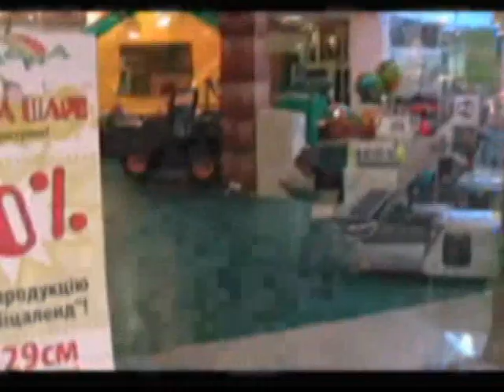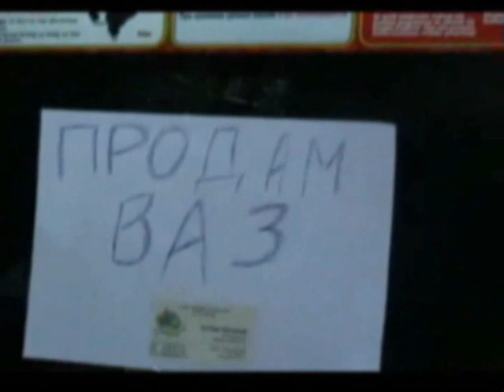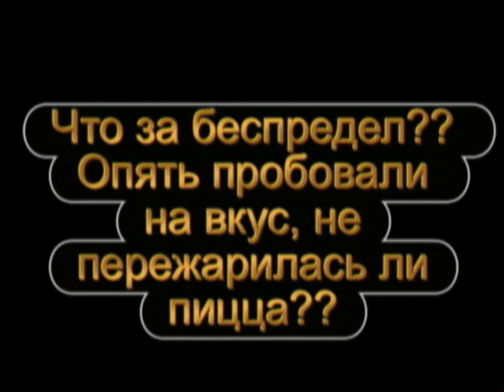Однажды в Игролэнде